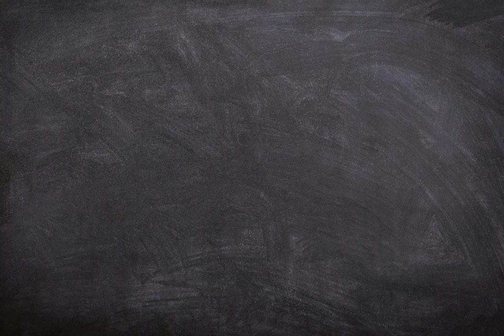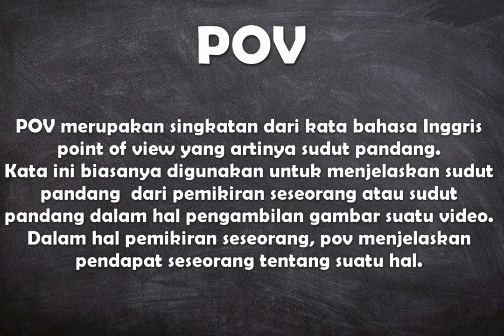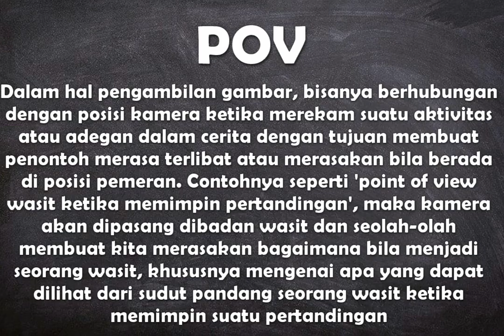Apa arti kata POV ?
Video ini berisi pengertian singkat dari kata yang berasal dari bahasa Inggris,  POV.